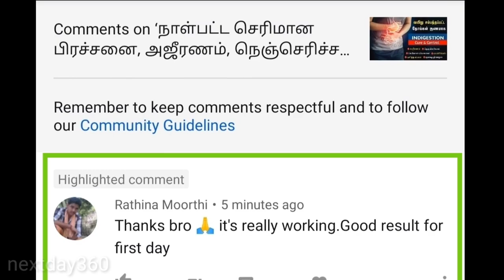Easy way to lose weight at home | weight loss tips in tamil | Healthy lose | Next Day 360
உடல் எடையை குறைக்க நினைக்கும் அனைவருக்கும் முக்கியமான காணொளி தான் இது.

 உடலிலுள்ள தேவையற்ற மற்றும் கெட்ட கொழுப்பை குறைப்பதன் மூலமாக நாம் உடல் எடையை கணிசமாக குறைக்கமுடியும் இது ஆரோக்கியமான முறையும் கூட. அதுமட்டுமில்லாமல் சர்க்கரை நோயாளிகள் ரத்தத்தில் சர்க்கரையின் அளவை கட்டுக்குள் வைக்கவும் இந்த தேநீர் உங்களுக்கு உபயோகமாக இருக்கும்.

 என்னென்ன பொருள்கள் இதனை தயாரிக்க தேவை, இதனை எவ்வாறு பயன்படுத்துவது என்பதை காணொளியை முழுமையாக பார்த்து தெரிந்து கொள்ளுங்கள்

சர்க்கரை நோய் முழுமையாக குணமாக இதை குடித்தால் போதும் | Diabetes Control Tips in Tamil | Nextday360